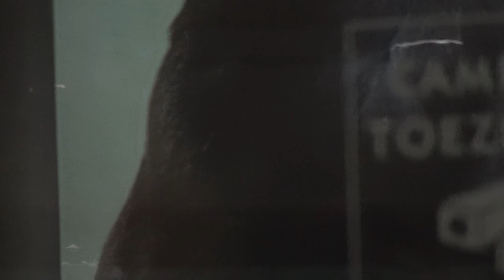2 day old gorilla is a public darling in Diergaarde Blijdorp (part 2)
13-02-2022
De moeder is Aya en de vader is Bokito.
Moeder en jong maken het goed.
Voor Aya is dit het vierde jong en voor Bokito zijn tiende nakomeling.
Het geslacht is nog onbekend en ook moeilijk te zien.
Aya houdt het jong dicht tegen zich aan.